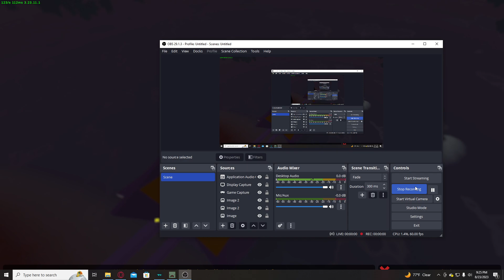Unturned DUmp trucks raining from the sky